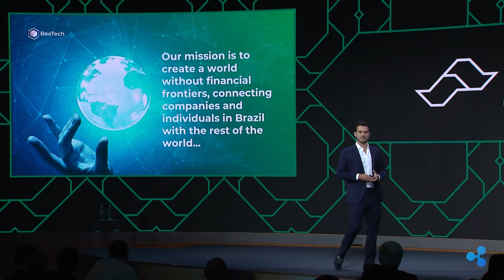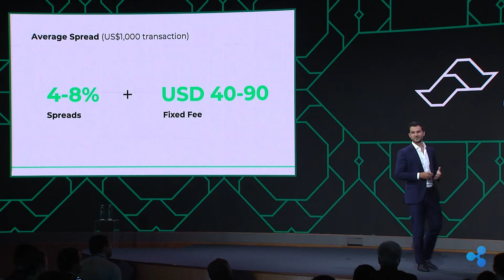BeeTech and Remessa Online use Ripple to Improve Global Payments in Brazil#SwellbyRipple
To unlock this full session and other premium content from Swell 2019, sign up

More than three million Brazilians live abroad, almost one million foreigners live in Brazil and roughly 200,000 businesses have headquarters in the country—amounting to $1.5 trillion in global payment transactions to and from Brazil, in 2018.

Yet, the process to send money in this region—and globally—is expensive and slow. The company is using RippleNet payment technology to revolutionize the customer experience and streamline how Brazil connects with the rest of the world.

BeeTech's Co-Founder and CSO Alexandre C.R. Liuzzi shares how the company is changing cross-border payments for the better, a move impacting millions of Brazilians.

To find out more, unlock this full session and other premium content from Swell 2019.